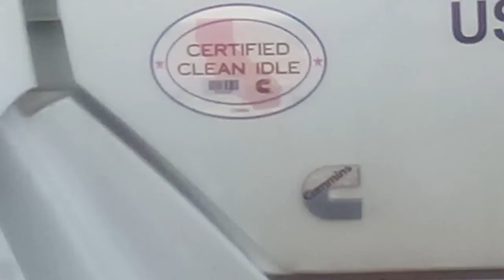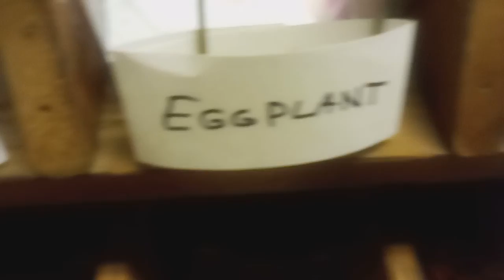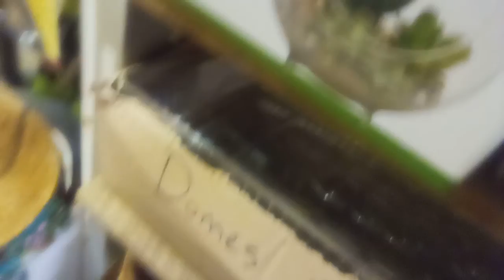July 5, 2022